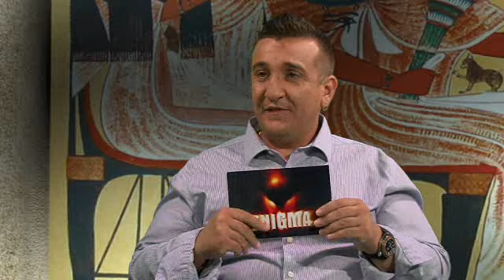Enigma - Ami a Színfalak Mögött Van - 2012.08.14.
the use of which has not always been specifically authorized by the
of ecological, political, human rights, economic, democracy, scientific,
moral, ethical, and social justice issues, etc. It is believed that this
expressed a prior general interest in receiving similar information for
research and educational purposes.